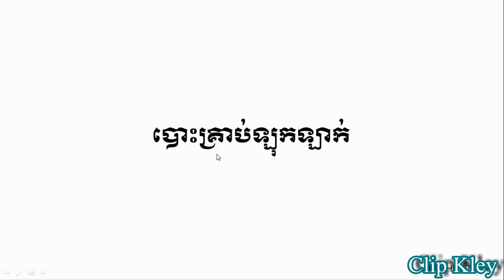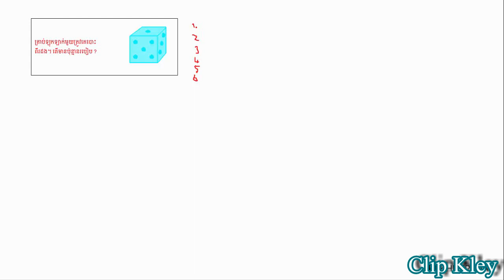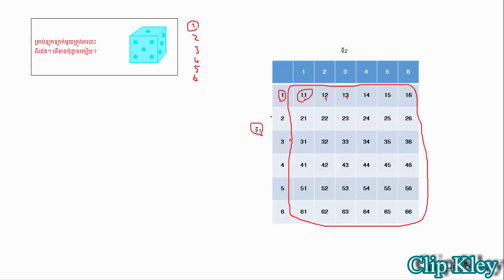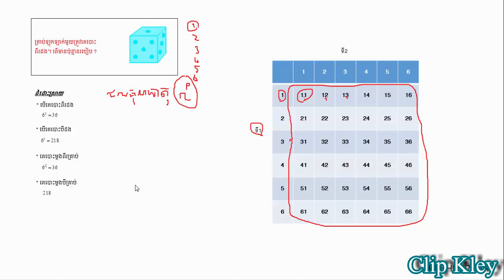ប្រូបាប (បោះគ្រាប់ឡុកឡាក់) - Mathematics Lesson Grade 12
សូមអរគុណសម្រាប់ការគាំទ្រឆានែល និងមើលវីដេអូនេះ